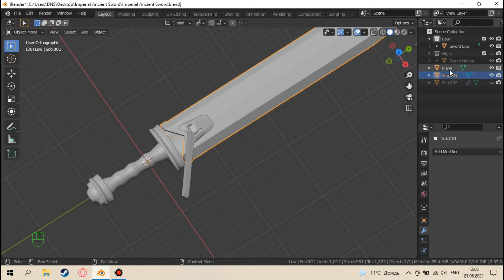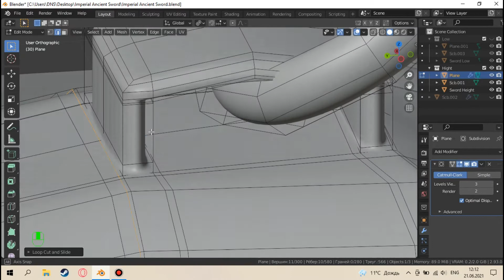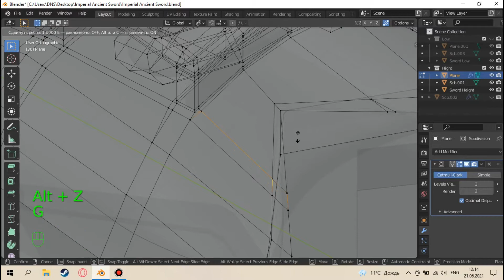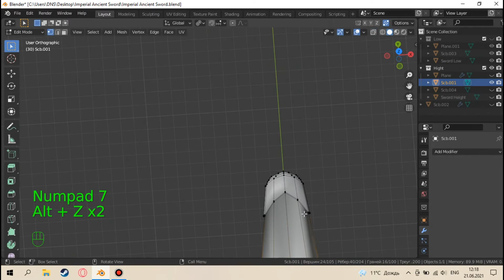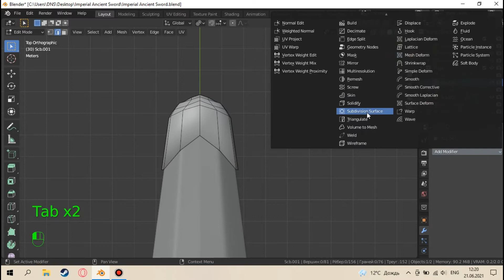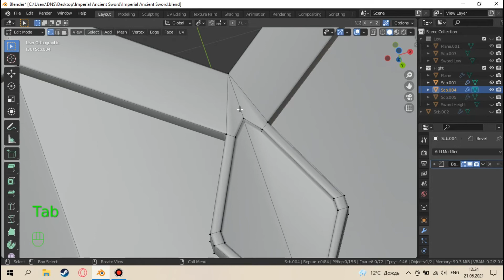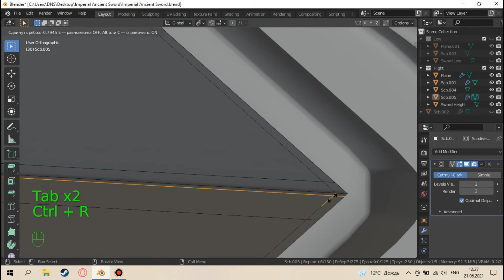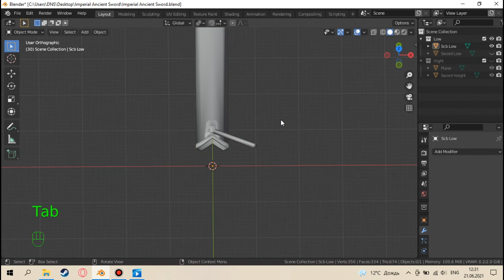Урок №12. Создание ножен. Hight Poly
В этом видео мы создадим Hight Poly модель ножен на основе Low Poly модели.